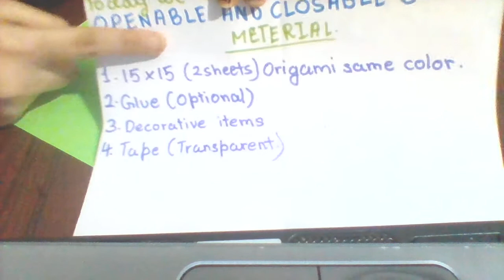How to make openable and closeable box LittleBirdieAvisha'sCrafts # Subscribe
Hello viewers,
Here's my new video
Materials needed:
1. 15x15 (2 0rigami sheets) Same color
2. Decorative items
3. Glue (Optional)
Tape (Transparent)